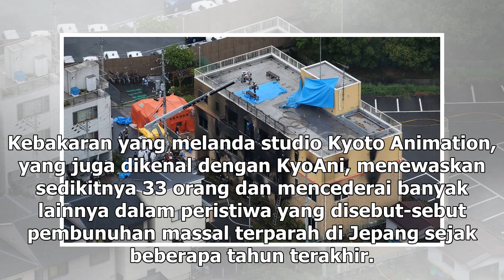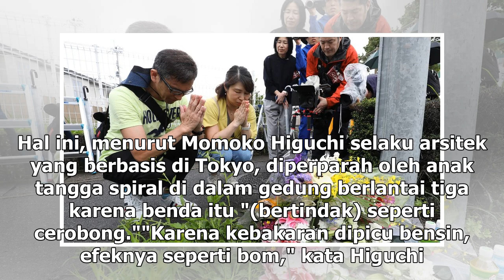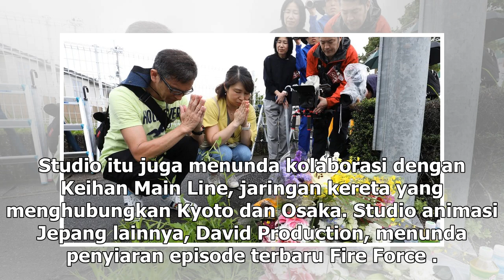Manis Studio | Tersangka Pembakaran Tuding Kyoto Animation Jiplak Karyanya - VIVA